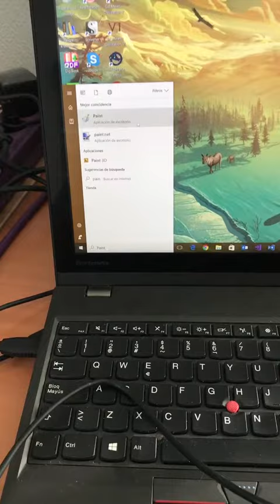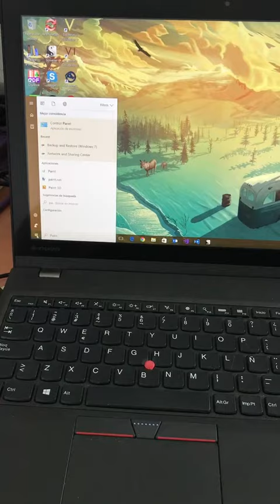Start Menu Problem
Problema con el menú inicio de Windows 10 Creators Update a los cuatro días de haberlo instalado.

Bueno, al final sé por qué ha pasado: al cambiar el idioma del MUI a otro idioma diferente en otro equipo, al entrar en este el idioma se ha cambiado pero no el indexado, por lo que hay que reconstruirlo a mano.